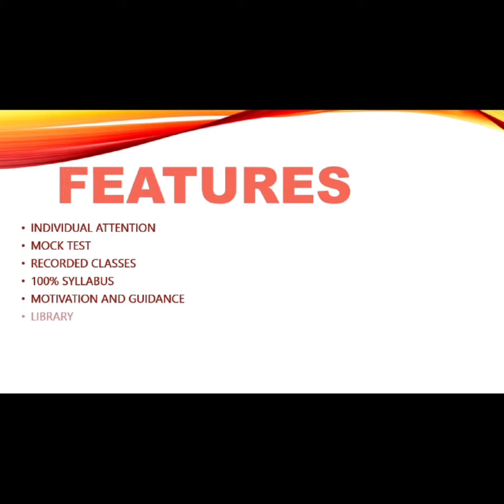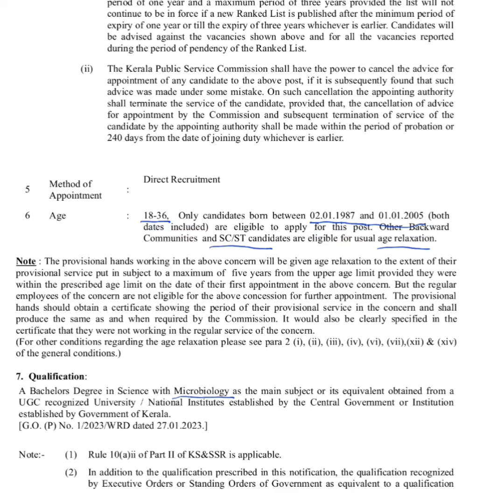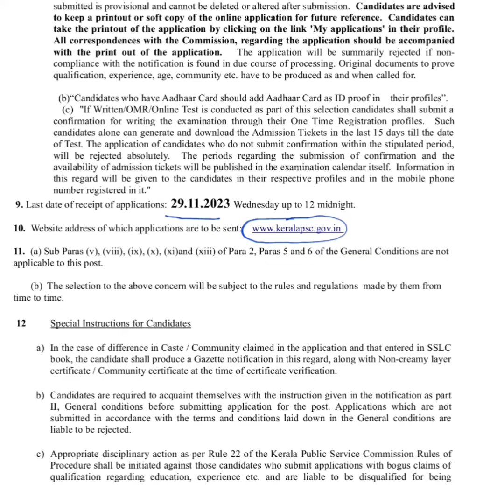PSC notification /BSc.Microbiology കഴിഞ്ഞവർക്ക് അപേക്ഷിക്കാം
🔮Kerala Water Authority Microbiologist (Bacteriologist) 💠CATEGORY NO: 411/2023 കെമിസ് ഓൺലൈൻ ക്ലാസിൽ ജോയിൻ ചെയ്യാൻ താല്പര്യം ഉള്ളവർ താഴെക്കാണുന്ന ലിങ്കിൽ ക്ലിക്ക് ചെയ്യുക 👇